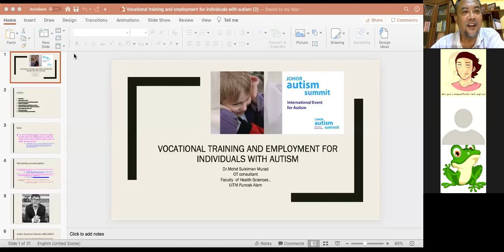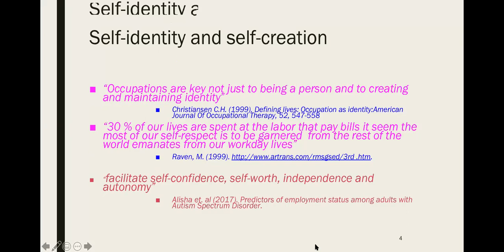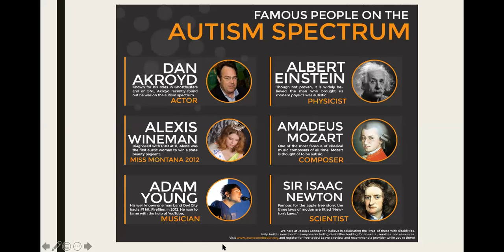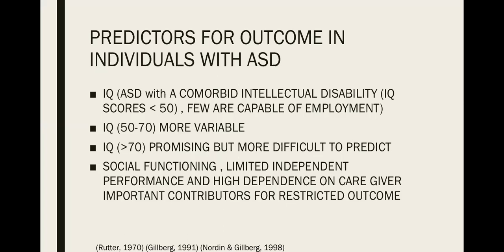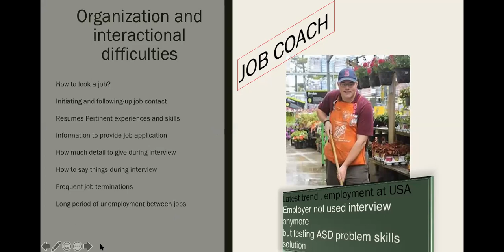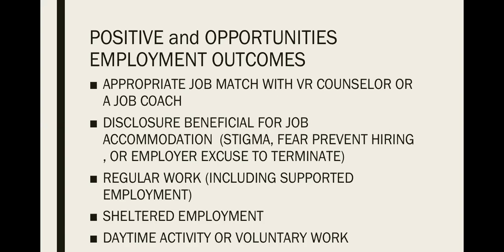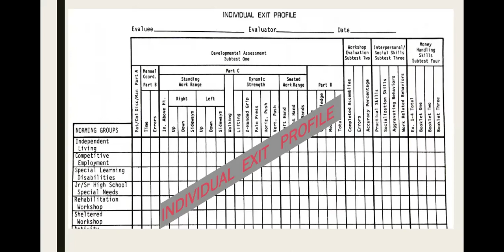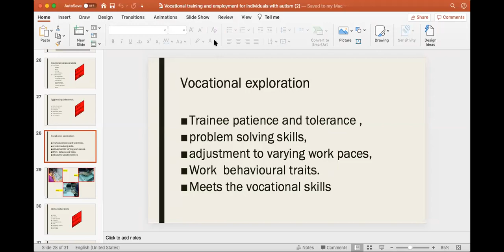LectureOCT497Week10 _Vocational training and employment for Autism Spectrum Disorder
This video talks about roles of Occ Therapist in managing Autism Spectrum Disorder; the predictors, barriers, positives and opportunities will be discussed along with the assessment and vocational training suitable for them